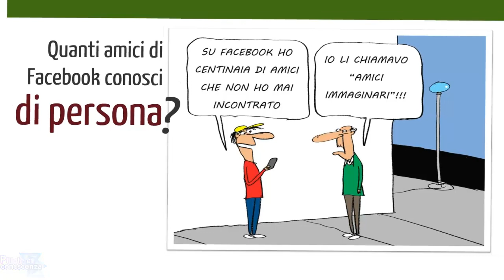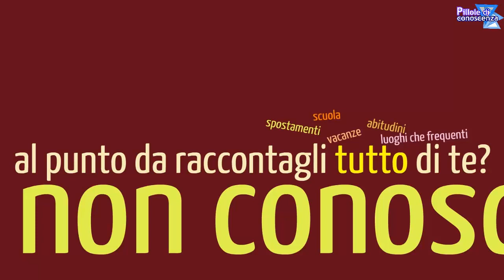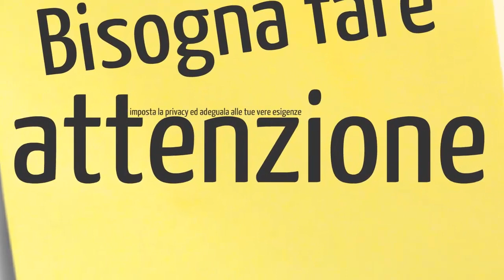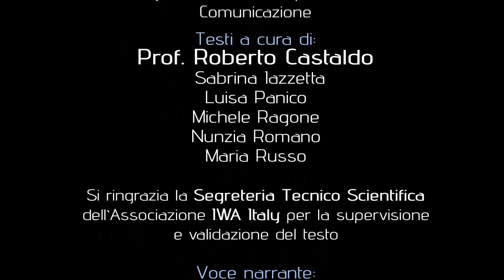Chi sono gli amici dei miei amici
Testo:
Prof. Roberto Castaldo
Sabrina Iazzetta
Luisa Panico
Michele Ragone
Nunzia Romano
Maria Russo

Con la supervisione ed approvazione di:
Segreteria Tecnico Scientifica di IWA Italy (International Webmasters Association, ufficio italiano)